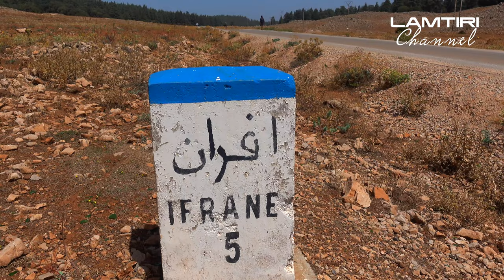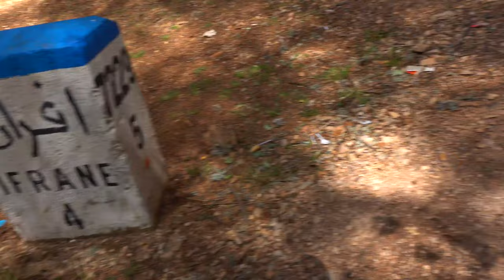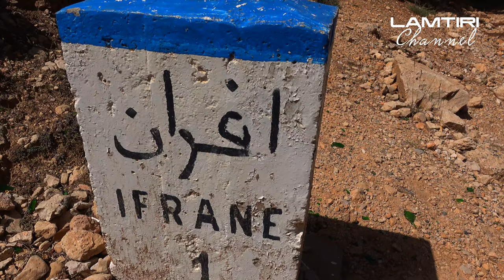amicizia senza frontiere Amitié sans frontiėre صداقة عبر الحدود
Un parcours à pieds merveilleux de 16,69 km, (app Fit), était l'un des plus beaux parcours.
Quand Lucille, voisine française au camping Amazigh, a vu la vidéo de ma dernière randonnée depart camping Amazigh, destinée Ifrane, elle s’est demandé si par hazard on pouvait la répéter ensemble. Le matin, Amos, notre autre voisin, un jeune professeur italien, a immédiatement accepté de nous joindre.
Nous avons passé beaucoup de temps à observer les singes de près. j’ai consacré un grand morceau des images témoignant l’observation des singes á la fin de la video. Nous avons passé plus de temps que d'habitude à une vitesse plus lente. Finalement, nous avons atteint la belle ville où nous avons déjeuné.
Cordialement d'Ifrane.
.كان مسار 16.69 كلم مشي من أجمل المسارات
عندما شاهدت لوسيل، جارتي الفرنسية في المخيم الأمازيغي، مقطع الفيديو الخاص برحلة المشي الأخيرة من المخيم الأمازيغي، إلى إفران، تساءلت عما إذا كان بإمكاننا تكرار ذلك معًا. في الصباح، وافق على الفور جارنا الآخر، الأستاذ الإيطالي الشاب، على الانضمام إلينا.
أمضينا الكثير من الوقت في مراقبة القرود عن قرب.بحيث خصصت جزءا كبيرا من المشاهد التي تحكي عن ذلك في نهاية الفيديو. أمضينا وقتًا أطول من المعتاد بسرعة أبطأ. وأخيرا وصلنا إلى المدينة الجميلة حيث تناولنا طعام الغداء.
شكرا على تتبعكم، أصدقائي ، ومشاهدة ممتعة